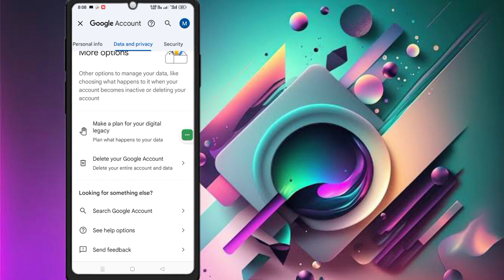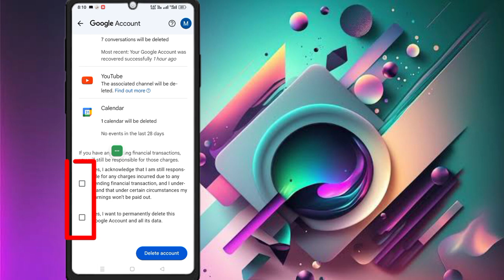Cara menghapus Akun Gmail || Cara menghapus Akun Google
Cara menghapus Akun Gmail DI Video Ini Saya Akan Tunjukkan Cara Menghapus Akun Gmail. Ikuti Semua Langkah Tutorial Saya dengan Benar dan berlangganan Saluran saya untuk video yang lebih bermanfaat Untuk pertanyaan atau bantuan lebih lanjut, jangan ragu untuk menghubungi saya di Instagram. Kirimi saya pesan di dan saya akan dengan senang hati membantu! Dukung Saluran Saya: Dukungan Anda membantu saya membuat lebih banyak konten.